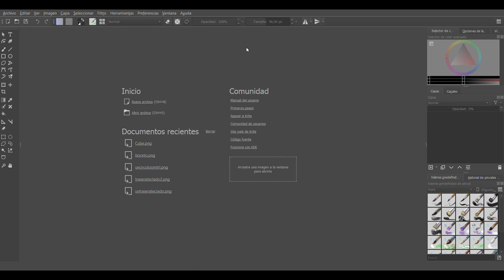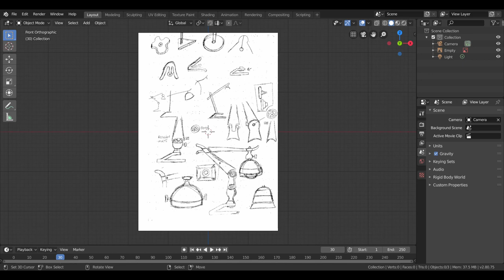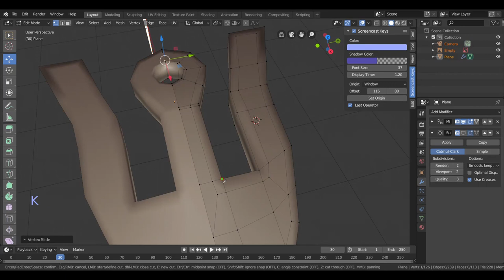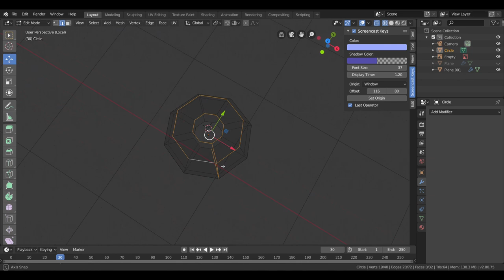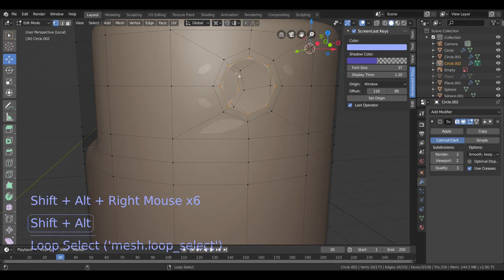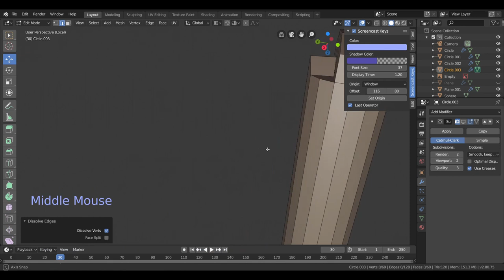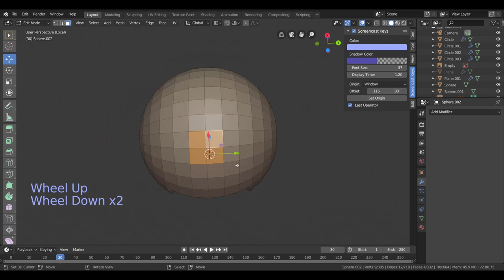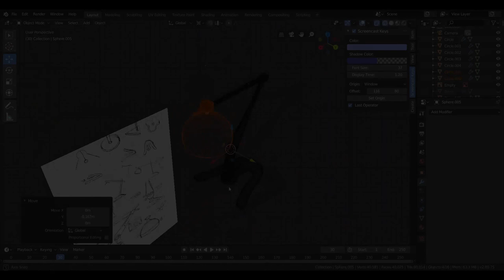Hacemos un proyecto completo con blender desde un boceto || Blender 2.80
Vamos a compartir con vosotros una de las técnicas que usamos nosotros para entregar un proyecto, por ello partimos desde un boceto y explicamos los pasos que seguimos, simulando a un cliente que nos pide un prototipo, y nosotros mismo creamos el objeto hasta llegar el acabado final con blender 2.80